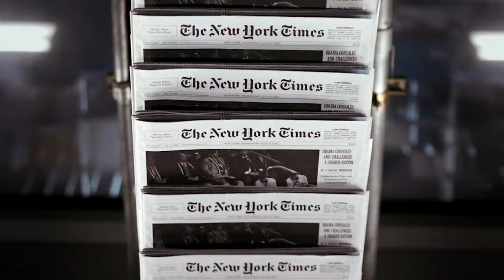¿Cuál es el periodismo profesional para el presidente?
Noticias En Corto con Ciro Di Costanzo.

Las afirmaciones del presidente comienzan a ser perturbadoras. O estás a favor de la 4T o estás a favor de los corruptos. Se puede estar en contra de la corrupción y diferir con su administración, con esa misma vara está midiendo a los medios de comunicación.

¿Cuál será el periodismo profesional para el presidente?

¡Así son las cosas y así se las estamos contando, en corto!